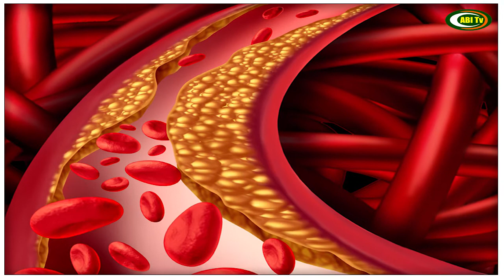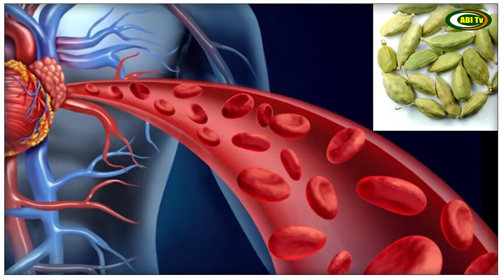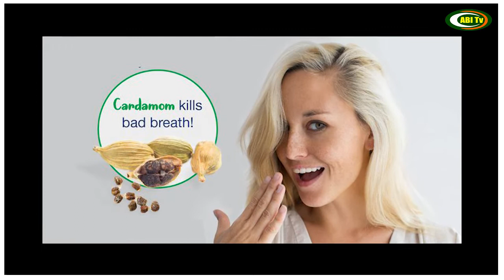ஏலக்காய் தரும் எண்ணற்ற பலன்கள்!! மன அழுத்தம் நீங்க ஒருகப் ஏலக்காய் டீ போதும்.